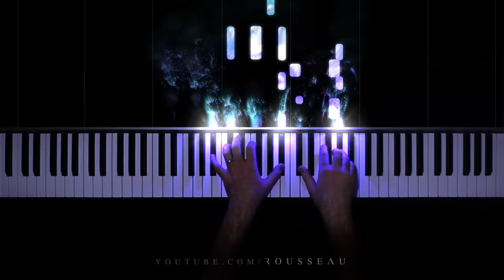Coldplay - Clocks (Piano Cover)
Hope you enjoy this performance of Coldplay's Clocks by J Goodwin.

Outro: Porter Robinson & Madeon - Shelter (Piano Cover)

Hello, I'm Rousseau, I make piano covers of classical and pop songs with a reactive visualizer.